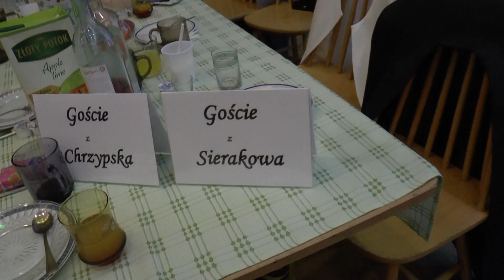3 Bal Kapeluszowy 2016 tańce 1